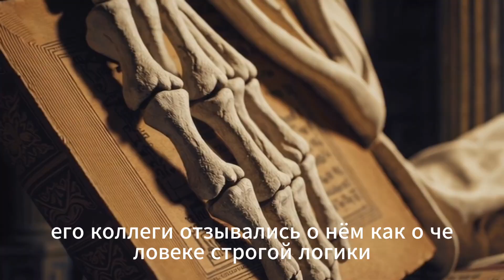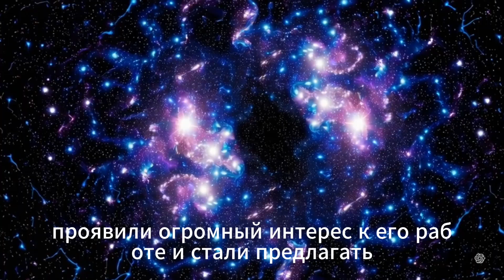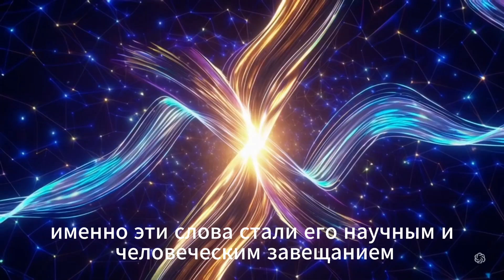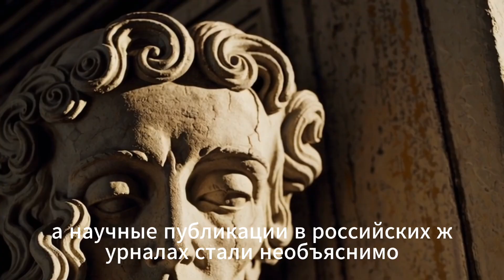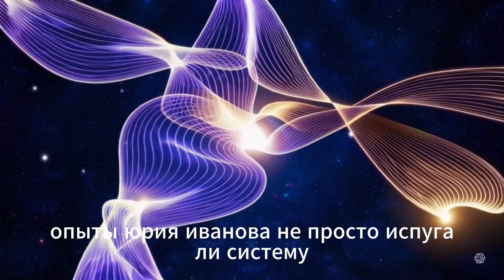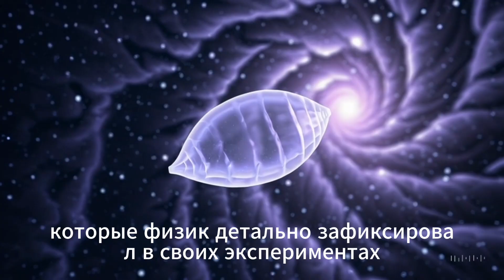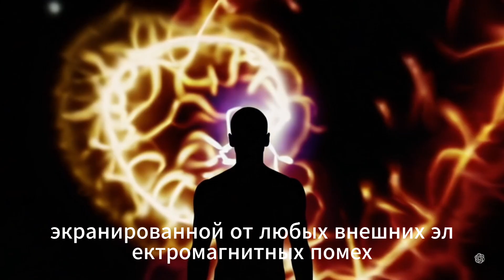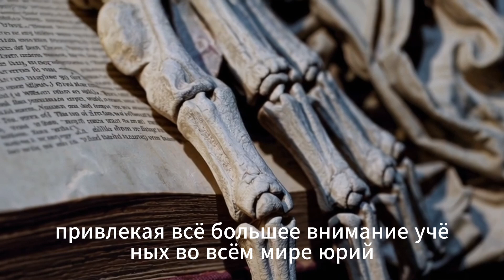Физик Иванов делится ШОКИРУЮЩими результатами своих экспериментов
Юрий Иванов — физик, доказавший невозможное. Его приборы фиксировали сознание вне тела. Он попытался рассказать об этом миру. Но мир был не готов. Его лабораторию закрыли, записи исчезли, а сам учёный исчез из научных каталогов. Что он знал? Почему его открытия не должны были попасть в общественный доступ? И что это говорит о нас — и о том, что ждёт нас по ту сторону?